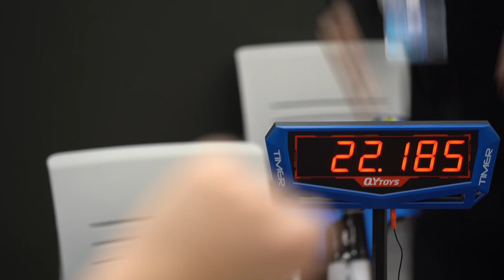23.86 4x4 NR Avg Ruihang Xu | 21.01 PR Single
许瑞航

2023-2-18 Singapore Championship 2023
0:00 25.47
0:31 23.93
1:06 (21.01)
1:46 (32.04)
2:25 22.18